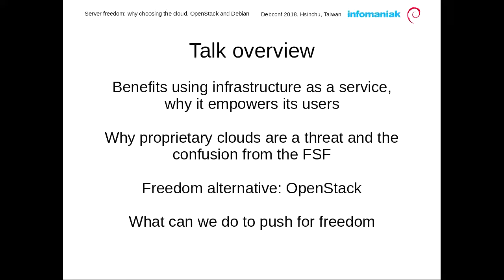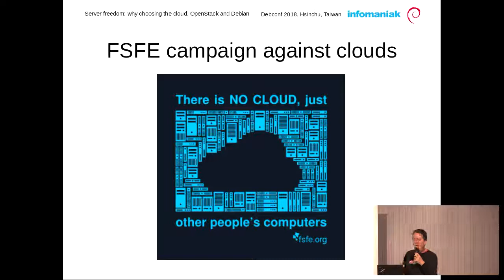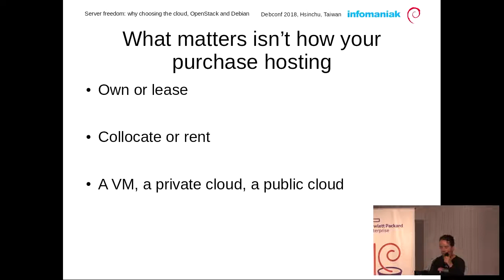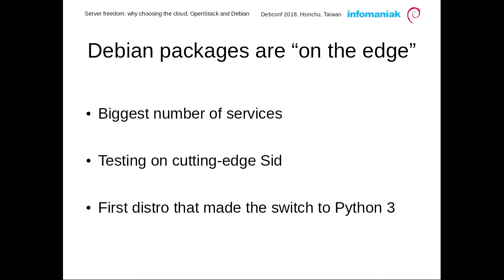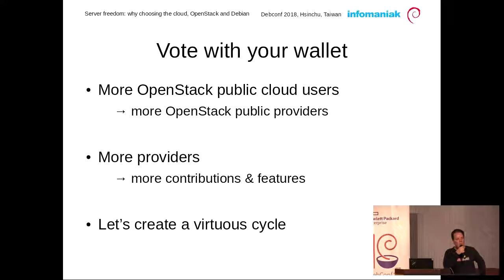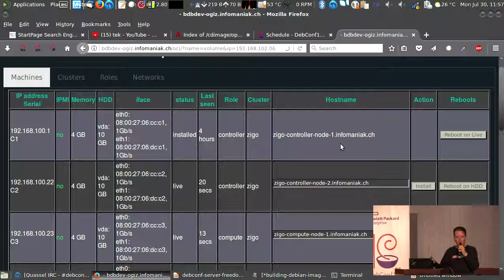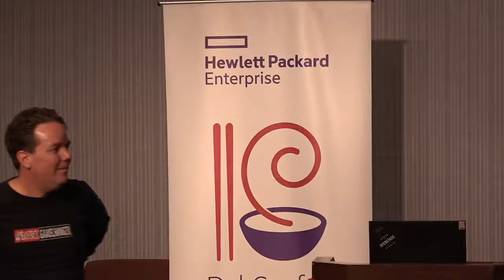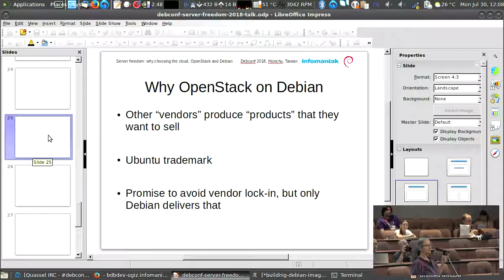Server freedom: why choosing the cloud, OpenStack and Debian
by Thomas Goirand

After 7 years of OpenStack existence, it's time to step back, and understand why using, and operating it is more important than ever. In this talk, we'll cover why running your workload on the cloud is becoming increasingly crucial because of the costs and agility of the cloud empowers its users. We'll see why running on the cloud, rather than on legacy dedicated servers, gives more freedom than ever. Then we'll see why using OpenStack over proprietary solutions matters for your freedom. Finally, we'll see how choosing Debian to run OpenStack makes a real difference in avoiding vendor lock-in.

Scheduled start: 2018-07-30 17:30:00